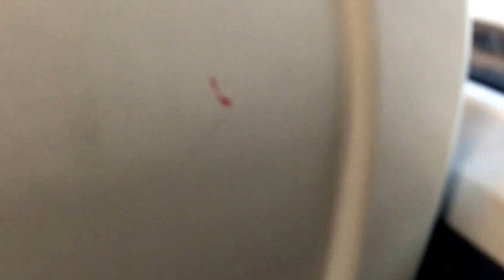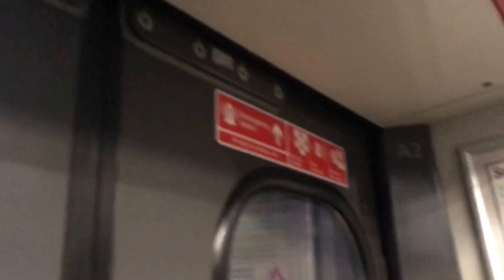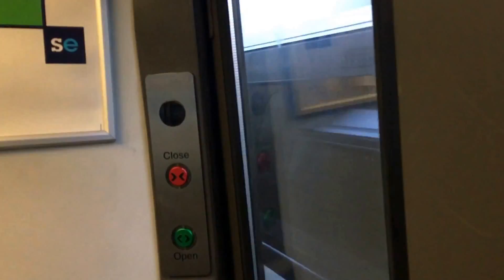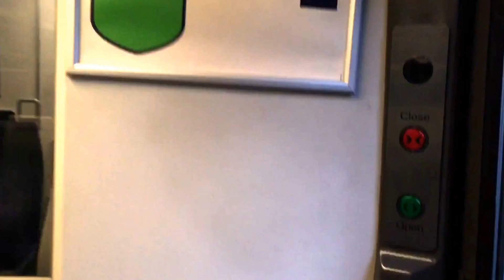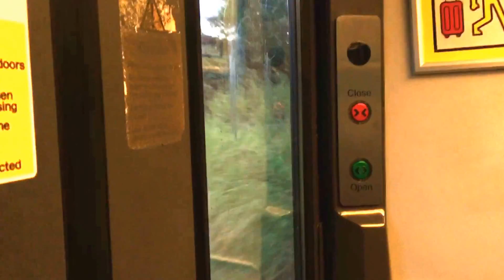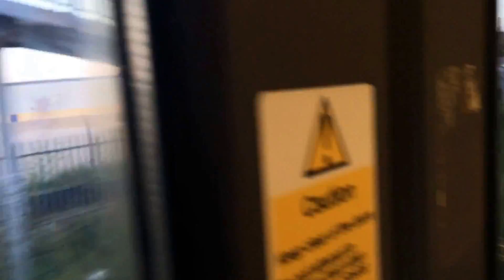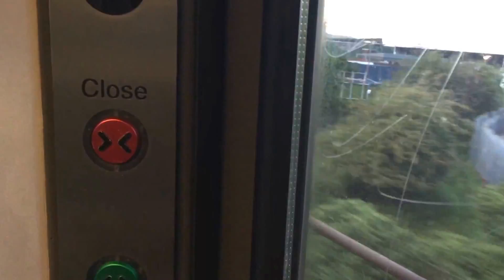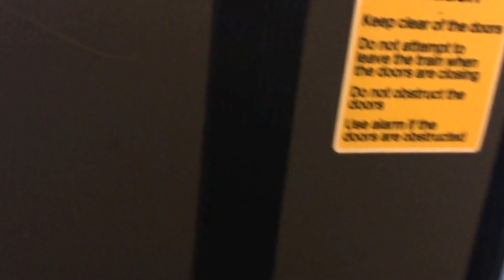Southeastern Trains Class 465186 From Lewisham to Dartford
A train ride on the Class 465 to Gillingham
Starting from Lewisham to Dartford via Woolwich Arsenal.
Start:
Lewisham
Blackheath
Charlton
Pass Woolwich Dockyard
Woolwich Arsenal
Pass Plumstead
Abbey Wood
Pass Belverde
Pass Erith
Pass Slade Green
Dartford (End)